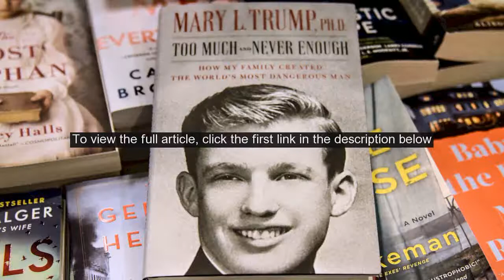Mary Trump Says Utterly Incapable President Should Resign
NEW DELHI: Taking a dig at the Modi government, Congress leader Rahul Gandhion Tuesday listed the alleged "attempt to topple" the government in Rajasthan and the "Namaste Trump" event as among the Centres "achievements" in the Covid-19 era. In a sarcastic tweet in Hindi, he said due to such "achievements" of the government, the country is now Aatmanirbhar in the fight against the Covid-19 pandemic. The former Congress president has been attacking the government over its handling of the coronaviruscrisis and questioning its planning behind combating the pandemic. "Achievements of the government in the Covid-era: February -- Namaste Trump, March-- toppling the government in Madhya Pradesh, April -- making people light candles, May -- governments sixth anniversary, June -- Bihar virtual rally, July -- Attempt to topple the government in Rajasthan," Gandhi said in the tweet. "That is why the country is Aatmanirbhar (self-sufficient) in the fight against coronavirus," he said. Indias first COVID-19 case was detected on January 30 in Kerala.